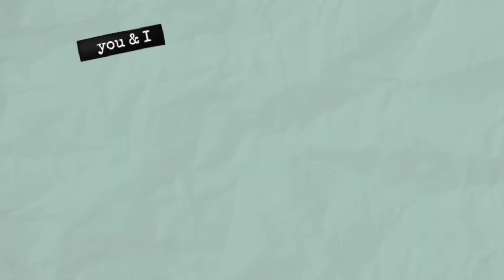MY NAGTAMPO SA AMIN NI SKY || JEALOUS DOG || KIERA & SKY